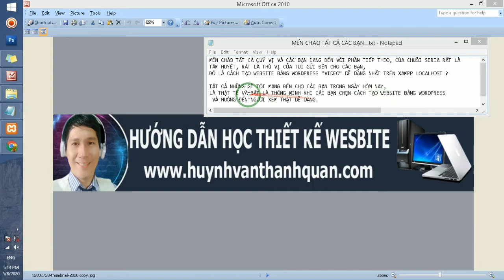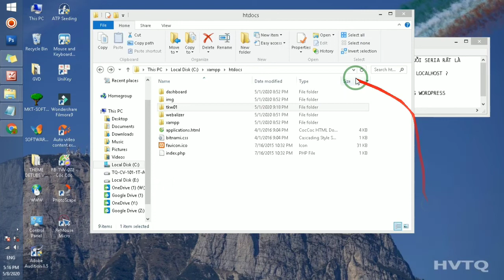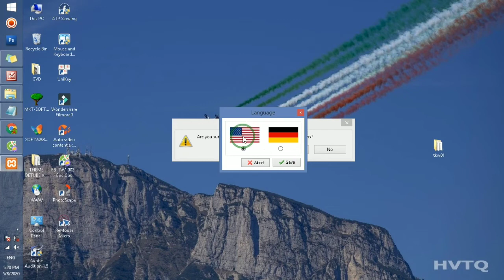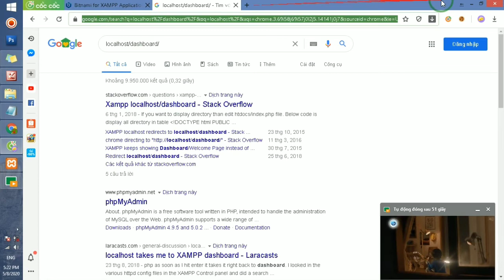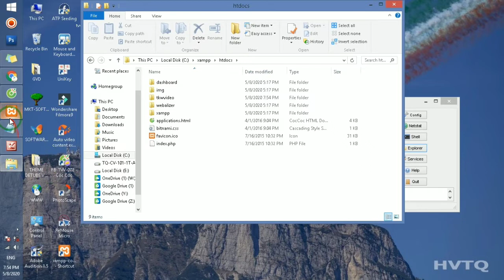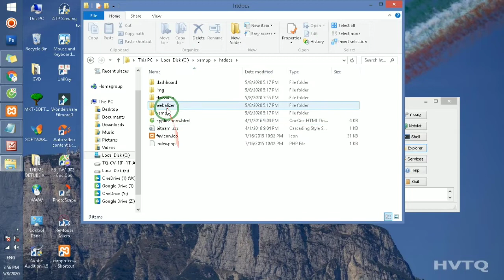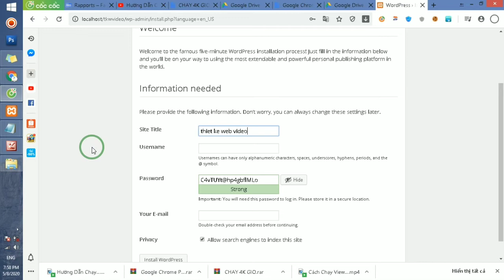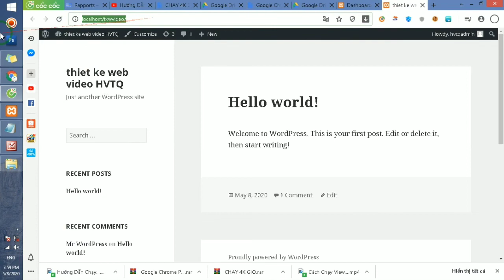Huỳnh Văn Thanh Quan Hướng dẫn thiết kế website video Bài 1 và 2